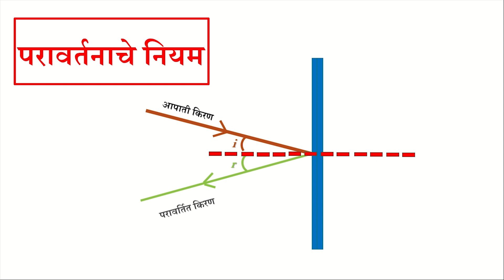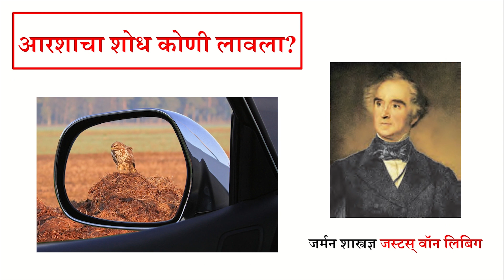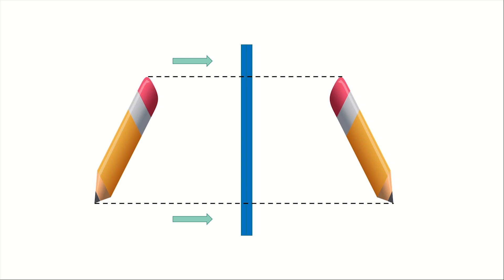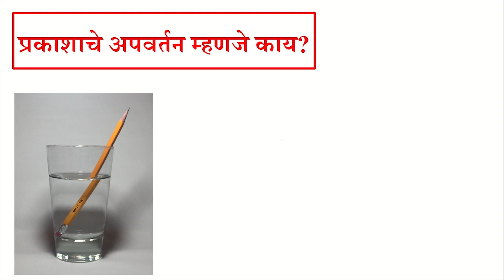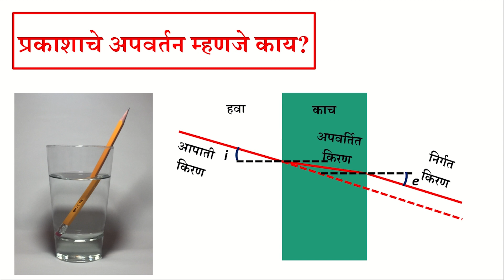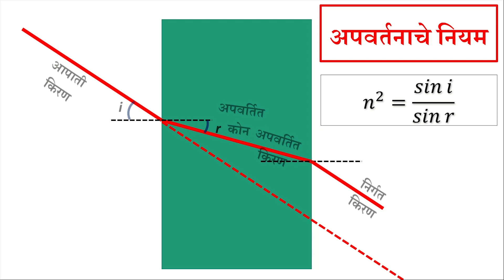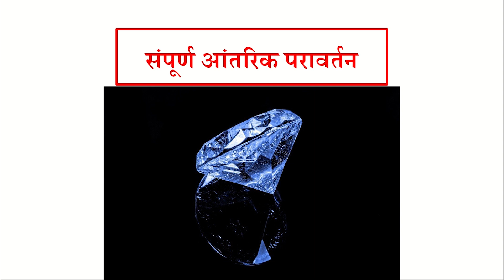प्रकाशाचे परावर्तन आणि अपवर्तन (Reflection & Refraction of Light)|| विज्ञान (Science)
नमस्कार मित्रांनो,

या विडियो मध्ये आपण
Reflection, Refraction, Total Internal Reflection
 प्रकाशाचे परावर्तन म्हणजे काय?
प्रकाशाचे अपवर्तन म्हणजे काय?
आरशाचा शोध कोणी लावला?
आरशातील कोनामुळे प्रतिमांची संख्या शोधणे.

या प्रश्नांची उत्तरे जाणून घेणार आहोत. म्हणजेच थोडक्यात Reflection, Refraction, Total Internal Reflection या घटकाची Basic माहिती मिळवणार आहोत.

काही अडचणी असल्यास mail द्वारे कळवा आणि खाली दिलेल्या Telegram चॅनलला join व्हा.